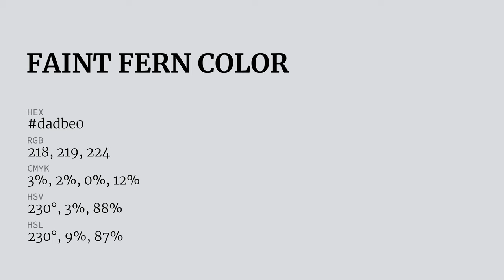Faint Fern color dadbe0 hex color - Blue color - Warm color dadbe0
What color is Faint Fern ? dadbe0 hex color - Blue color - Warm color dadbe0

Hex dadbe0 Color Code is also known as Faint Fern color.

Hex dadbe0 Color code in RGB color code model is created after adding 85.49% red color, 85.88% green color and 87.84% blue color.
Hex dadbe0 Color code in CMYK color (process color) code model is generated after subtraction of 2% cyan, 2% magenta, 0% yellow and 12% black.